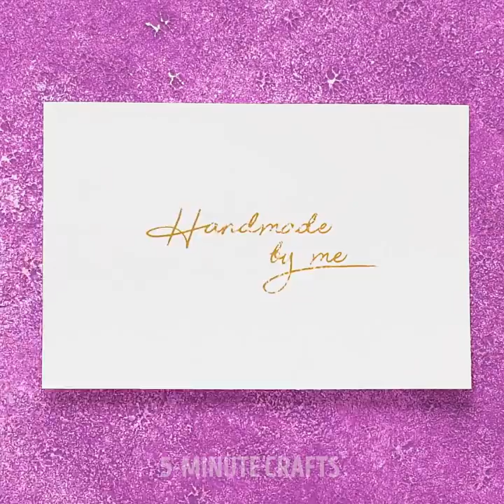32 Cute Drawing Ideas to Calm Your Mind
CREATIVE DRAWING AND PAINTING IDEAS

Nowadays, life can be sooooo fast-paced and stressful at times, which is why it’s so important to have a few relaxation tricks under your sleeve. Today we’ll show you a bunch of creative ideas to calm your mind in the most stressful moments. We’ll begin by showing you how to make a cool art hack with shaving cream and food coloring. After that you’ll learn how to make a palm tree drawing like no other!

Painting with watercolors is super soothing, and today you’ll learn how to use it to create a beautiful bouquet of flowers. In this video you’ll also learn how to paint with your fingers! Your creativity can really run free with this idea. Make sure you watch this video all the way until the end to also learn how to draw and paint natural landscapes with pastels! Who would’ve thought that a few cool drawing hacks were all you needed to relax a little bit?

Let’s us know which one helped you relax the most!

TIMESTAMPS:

1:16 – Shaving cream art hack
4:09 – Palm tree drawing
7:13 – Watercolor flowers
10:34 – Creative finger painting
13:45 – Nature pastel drawing